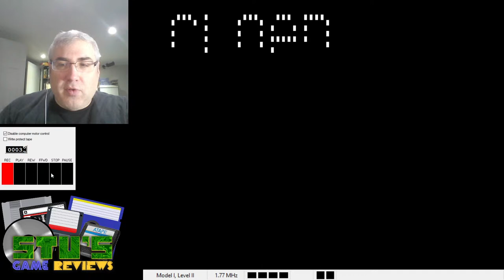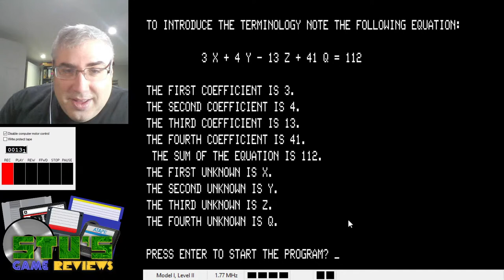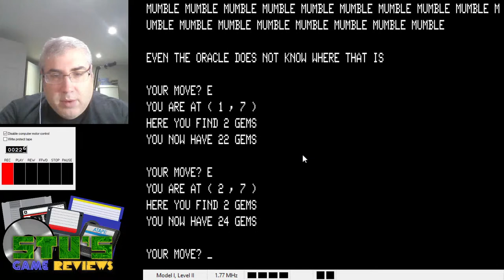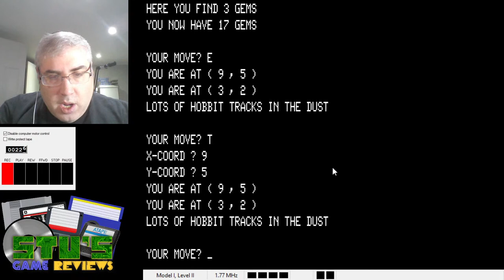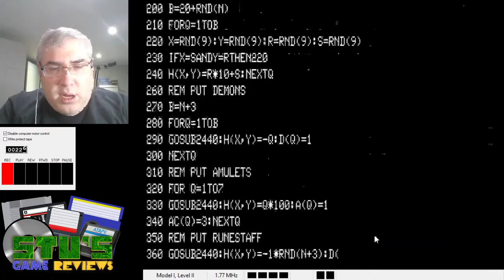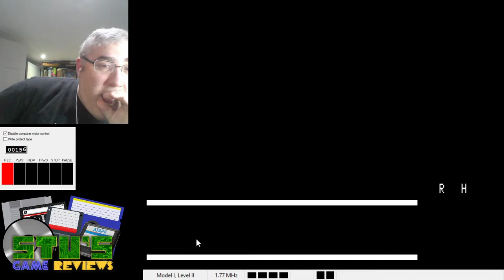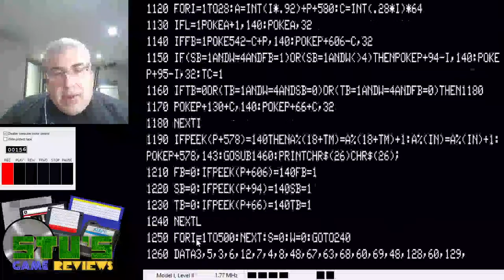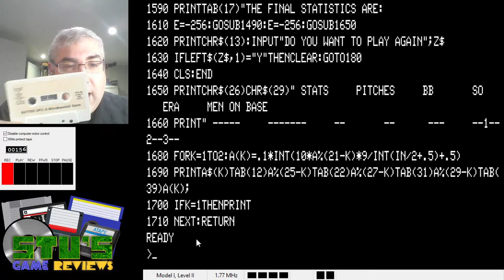Batter Up!!: A Microbaseball Game (TRS-80, 1979) - Let's Play!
Batter Up is a pretty simple baseball game by the Hayden Book Company, which made a bunch of computer games back in the day. Let's check it out! I'll also try the August 1979 issue of CLOAD Magazine., so that we can see whether the commercial software can beat out the subscription software. :)